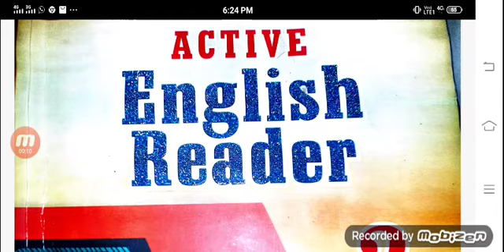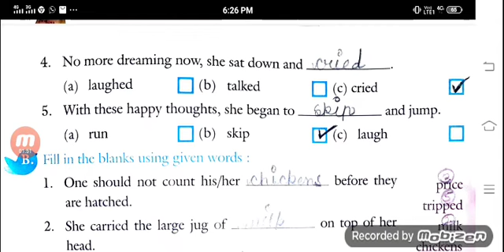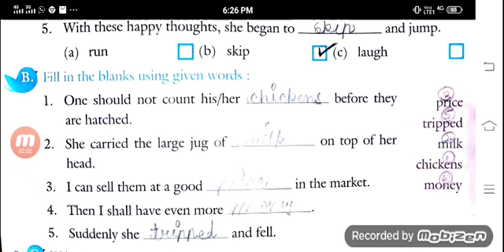Class-2, English reader